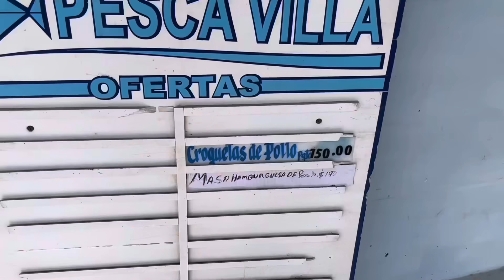Así fue mi día 🤩 sucede algo inesperado 😜 Vlog de un día conmigo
Hoy te llevo a un día conmigo resolviendo problemas en Cuba y además visítamos a una amiga

para llegar a los 29 mil